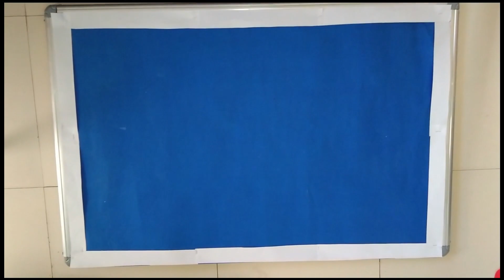Border design for Christmas bulletin board/CHRISTMAS SPECIAL: simple border design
Hello friends
Border design is very important for every bulletin board. Its glow and shine the bulletin board and notice display board. This winter Season CHRISTMAS SPECIAL decorate your bulletin board CHRISTMAS SPECIAL: simple border design and decorate your Christmas bulletin board with “Border design for Christmas bulletin board/CHRISTMAS SPECIAL: simple border design”
CHRISTMASSPECIAL:simpleborderdesign